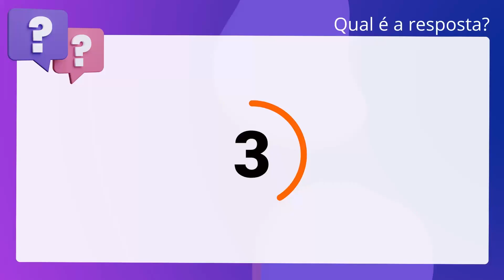QScon Direito: [Art. 271, RI-GO] Decorando a Lei Seca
Art. 271, RIGO | Decorando a Lei Seca

Em relação ao Regimento Interno do Tribunal de Justiça do Estado de Goiás, no. que tange à ação penal originária, é correto afirmar que terminada a inquirição. de testemunhas, o relator dará vistas sucessivas à acusação e à defesa, pelo. prazo de cinco dias, para requererem diligências em razão de circunstâncias ou. fatos apurados na instrução.

Gabarito: Falso